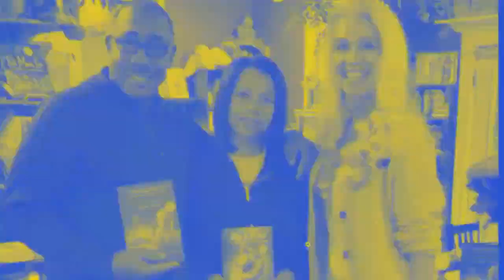#41: Malaysia Harrell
In this episode, Cynthia Manion is joined by spiritual transformation coach and psychotherapist Malaysia Harrell. Malaysia shares her powerful story of resilience—from her time in the military to overcoming personal challenges, including a near-death experience. Now, she helps women find freedom, heal from past traumas, and live their most authentic lives.

✨ In this episode:

• Malaysia’s journey from military life to spiritual transformation
• Overcoming childhood trauma and illness
• The art of surrender and healing
• The power of manifestation and finding your divine calling
• Exclusive insights from Malaysia’s upcoming book God Has My Six